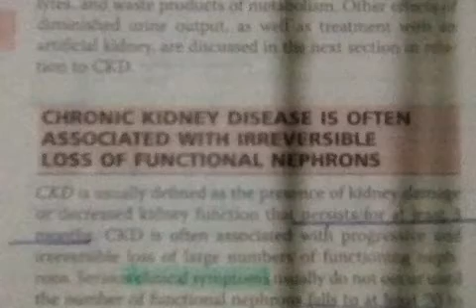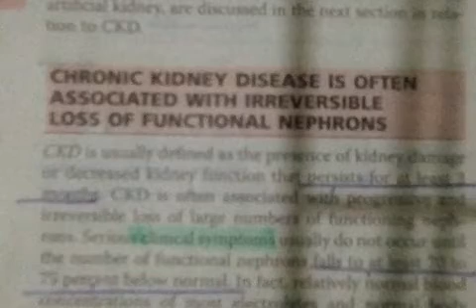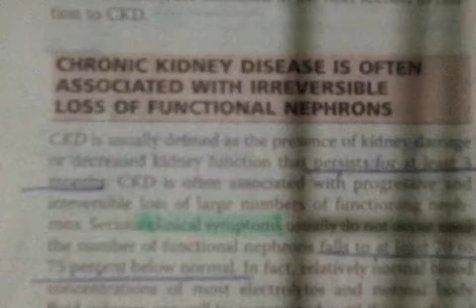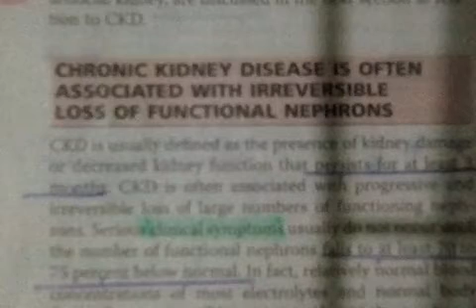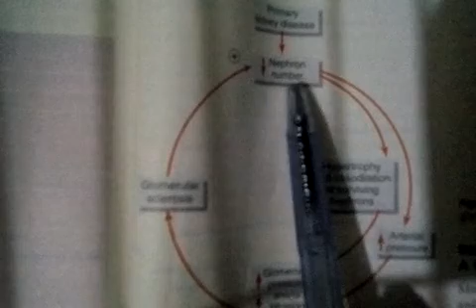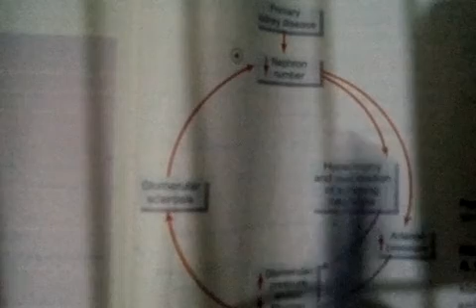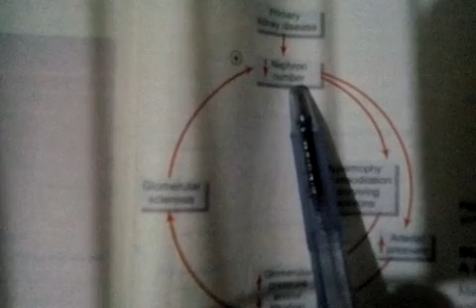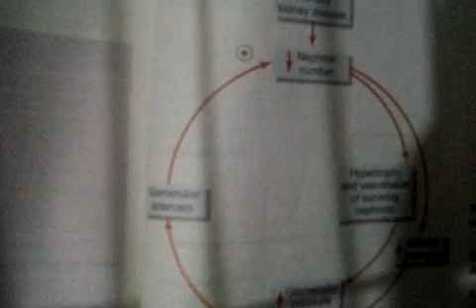Chronic Kidney Disease ( CKD ) : vicious cycle , part 1 - Guyton ,Chap#32